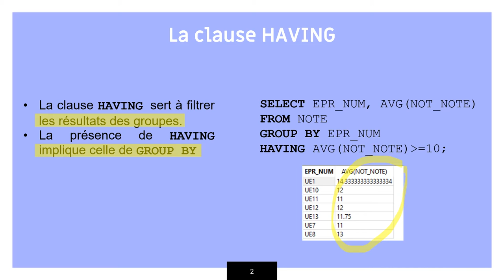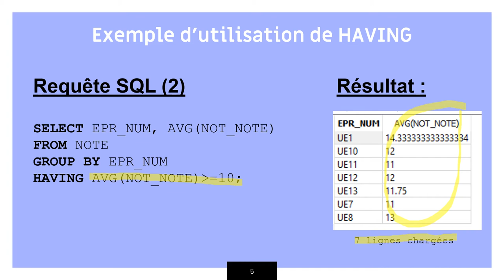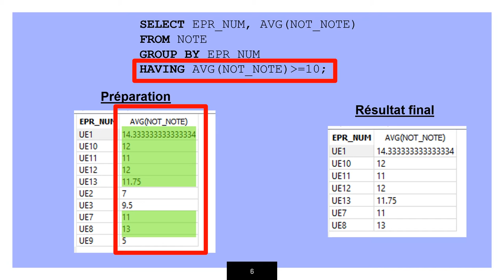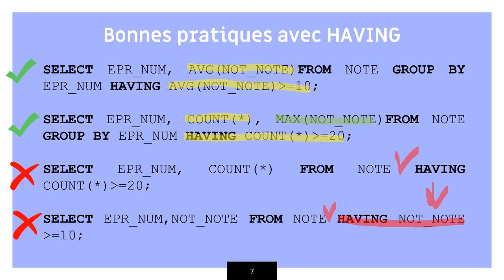Filtrer les résultats des agrégats - HAVING (SQL)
Une courte vidéo présentant la clause HAVING dans le langage SQL.

Cette vidéo se destine aux étudiants du diplôme de comptabilité et de gestion (D.C.G). Elle peut, je l'espère, servir également aux élèves de NSI ou encore de T°STMG SIG.